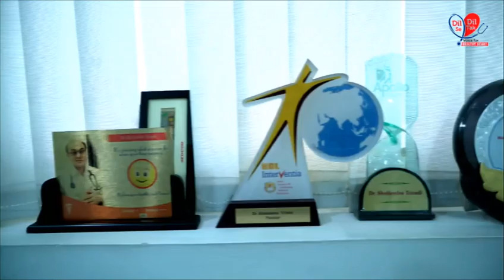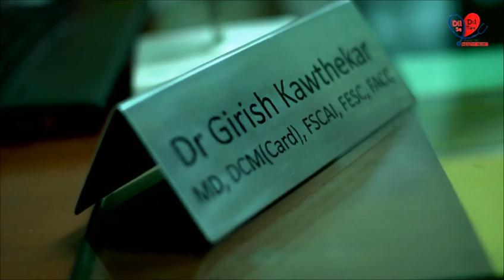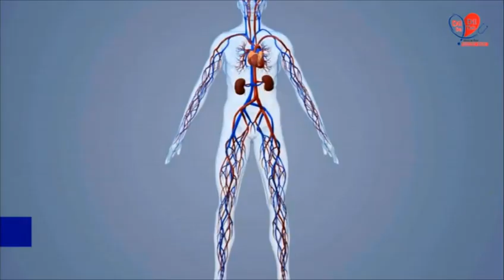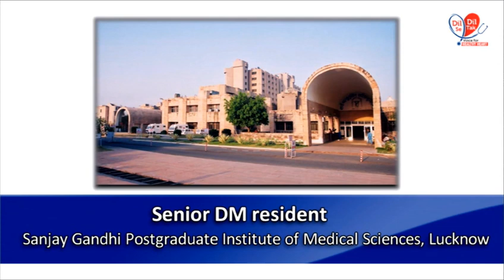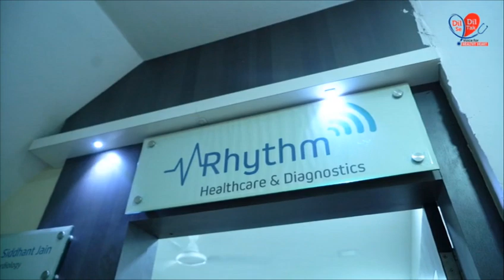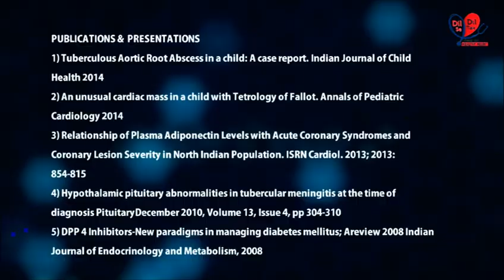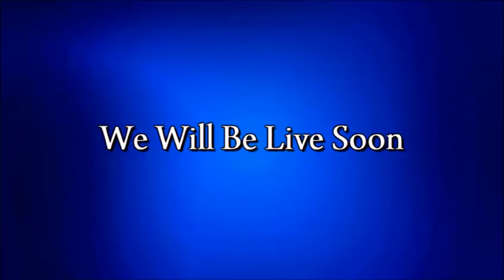Heart Talk Show India :Dil Se Dil Tak Healthy Heart Part1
Dil Se Dil Tak Healthy Heart FB Live recording on our facebook page had garnered an audience of 50,000 plus within a week of programme which was held at Indore on 8th September 2018

(1) How to protect themselves from Heart Diseases (2) Signs & Symptoms of Heart Disease espe. Heart Attack (3) What is difference between Angiography & Angioplasty & many such facts related to Diagnosis as well as treatment of Heart Diseases

Share the link of show with your known connects as few advices shared by leading cardiologist may be life saving in hour of need , so share it

This is Part 1 programme